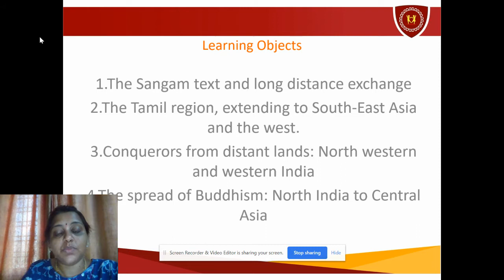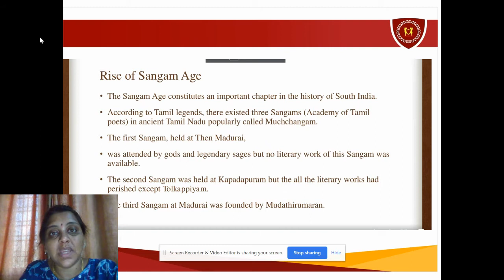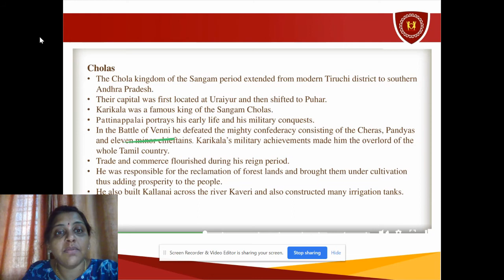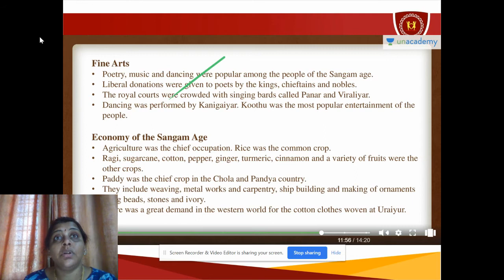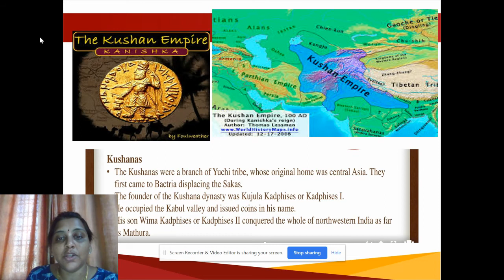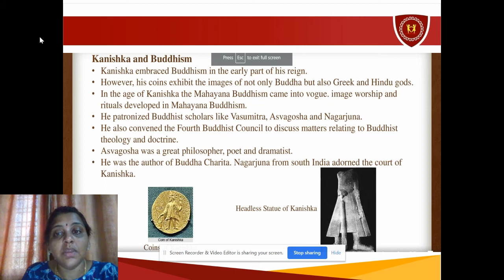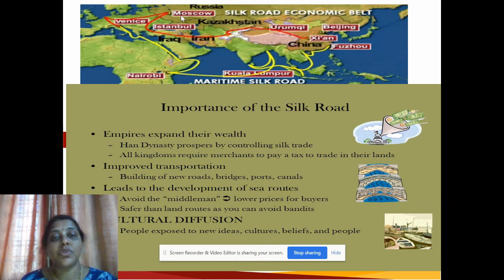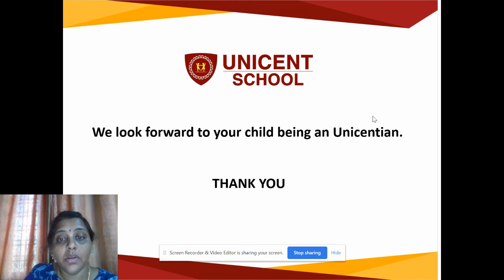Class VI , Social(History):Gupta and Post Gupta period